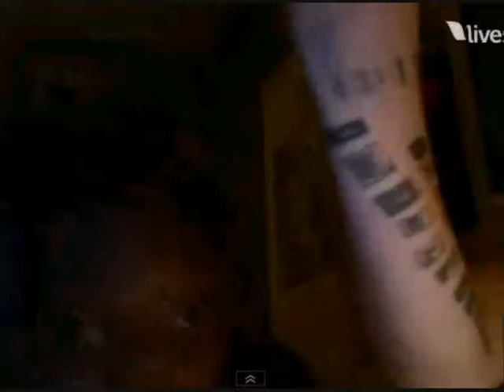Lady Sov on livestream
Sov on livestream with Malachi (November 11, 2011). They are mostly responding to questions from the people watching. This is a short put-together of some clips, not the whole thing.